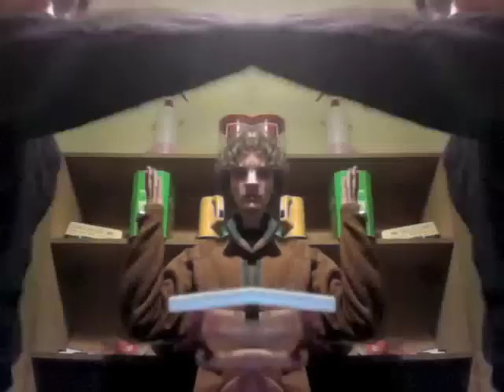Where, Wow, Quiet, How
if you want, you can download this song for free

Thanks to: Alita, Angus, Ben, Ben's Brother (sorry, forgot your name. is it Ryan?) David, Gilbert, Jack, Tom and Vicki for being part of this strange video.